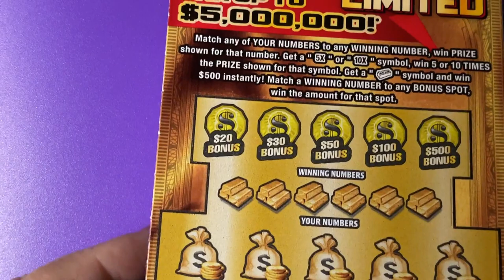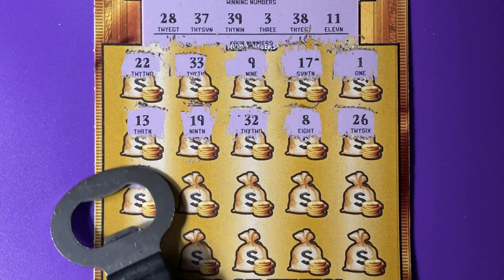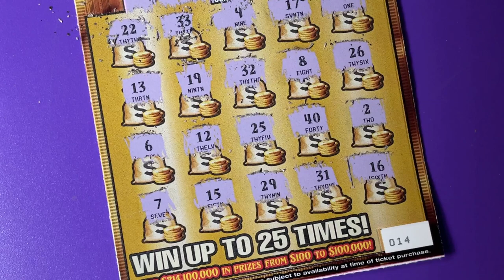Book Roll Over 2, Ticket 14